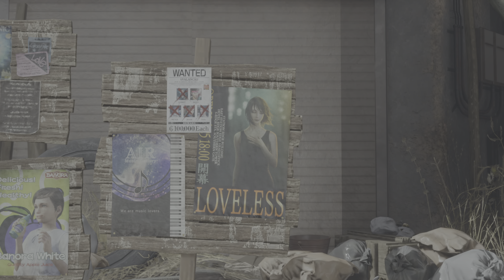Final Fantasy 7 Rebirth | Boat Ride To The Village of the Gi & Zack & Biggs | Chapter 10 Guide 4K